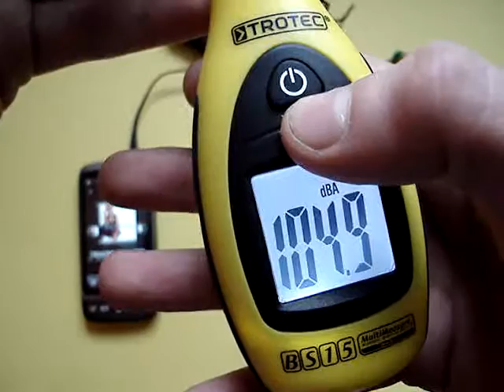Skullcandy INK'D series headphones review and SPL dB test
Skullcandy INK'D series headphones review and SPL dB test on HTC desire.

Specs
Speaker Diameter: 11mm
Magnet Type: NdFeB
Frequency Response: 20-20k Hz
Impedance: 16 ohms
Max Input Power: 100mW
Cable Type: TPE, Nylon Braided
Cable Length: 1.3m
Plug Type: 3.5mm Gold Plated .